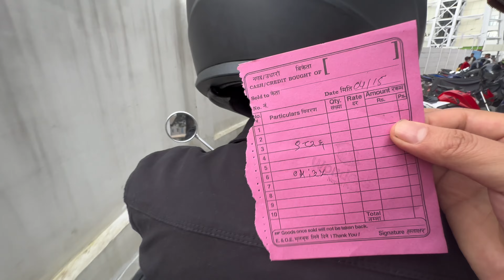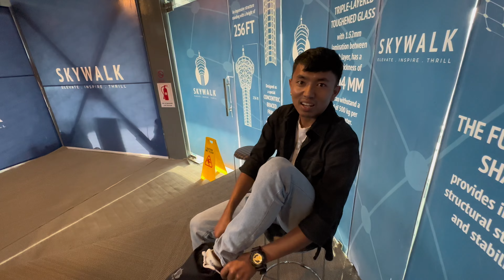|| पहिलो पल्ट आकासमाथि हिड्ने अनुभव गरियो || Skywalk Tower KTM New destination for adventure tourism